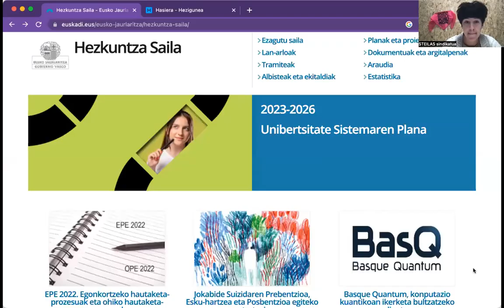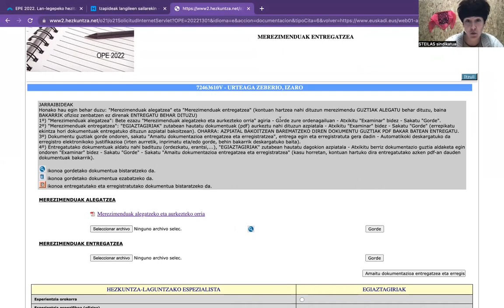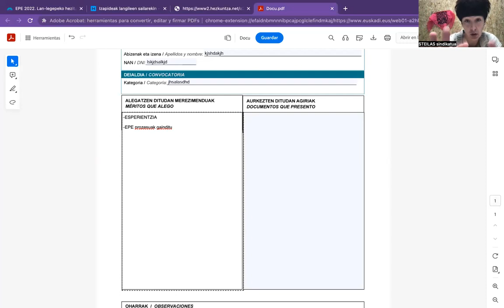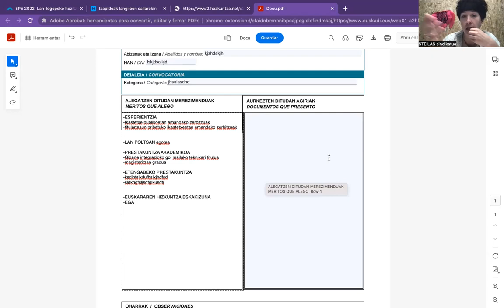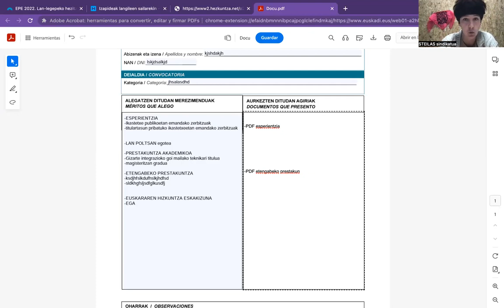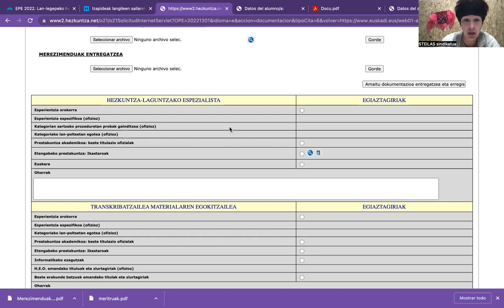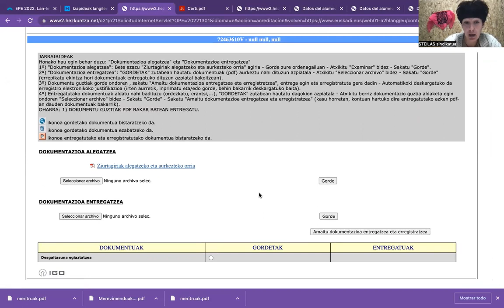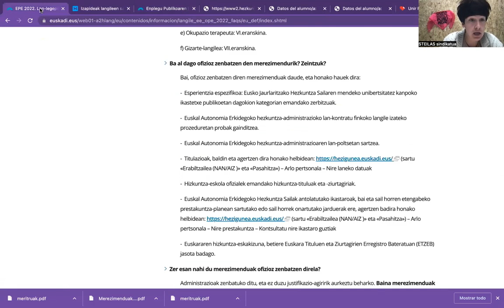Lan-legepeko hezitzaileak - Merezimenduak aurkeztea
STEILAS sindikatuak Lan-legepeko hezitzaileen merezimendu-lehiaketan hauek nola aurkeztu azaltzen du ondorengo bideoan